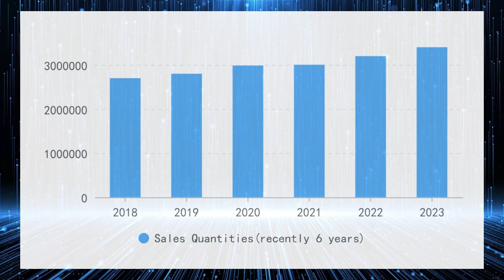DAMAVO YML144 12 volt LED lights bar installing under RV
Rating :12V or 24V or 12-24V

LED type: SMD3014 LED White

LED Color:  White, blue，red，or others

Customized order